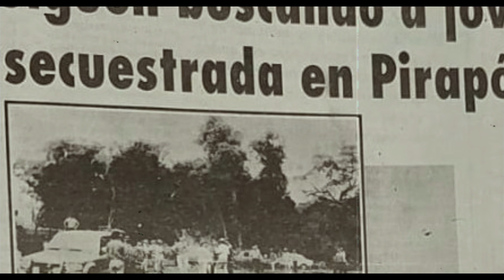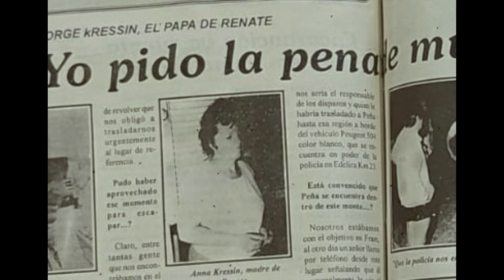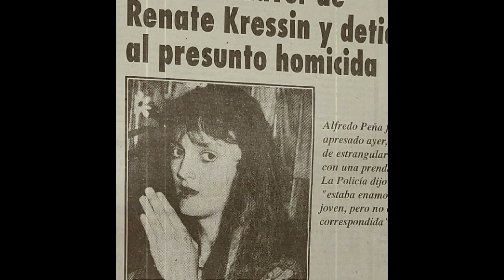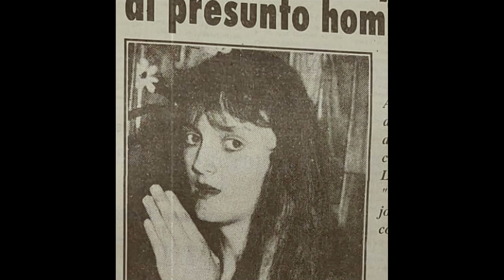El CRIM3N que CONMOCIONÓ a Itapua, Paraguay - El Caso de Renate Kressin | El Kaso D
El caso data del año 1992, ocurrió en Pirapó, un distrito del departamento de Itapúa, y que involucró a la joven Renate Kressin quien fue vista con vida por ultima vez el día 4 de diciembre de ese año cuando subía a su camioneta.

La joven fue interceptada cuando se dirigía a su casa por los hermanos Abrahán y Alfredo Peña, quienes cometían juntos sus fechorías.

La joven al ser muy querida en su comunidad fue buscada por unas 500 personas entre vecinos de Pirapó, las Colonias Unidas y la Policía. Juntos comenzaron un intenso rastrillaje demostrando la confraternidad de Itapúa.

Una semana posterior a su desaparición el cuerpo sin vida de Renate fue hallado en un pequeño curso de agua.